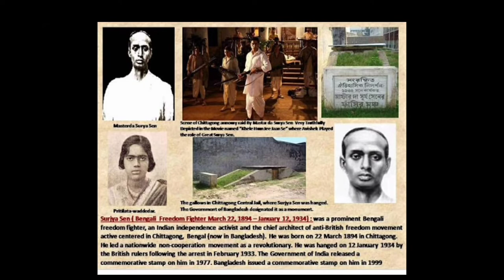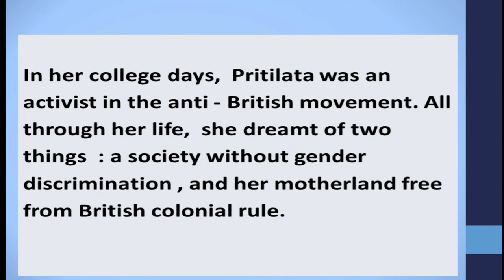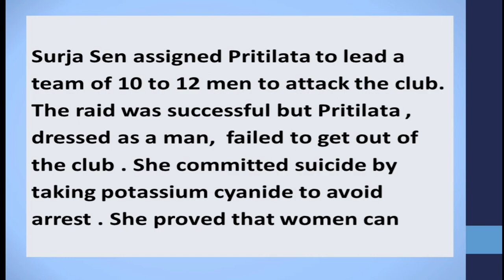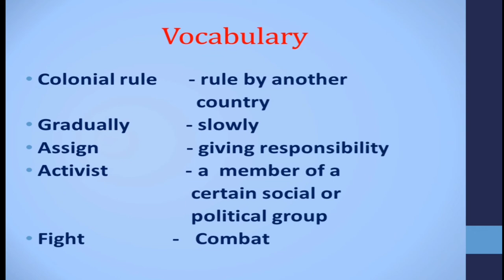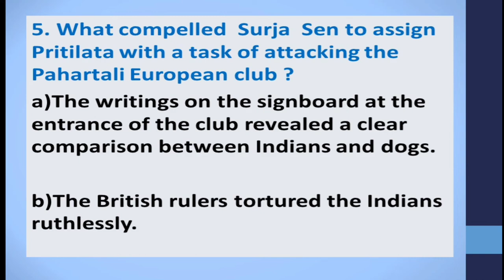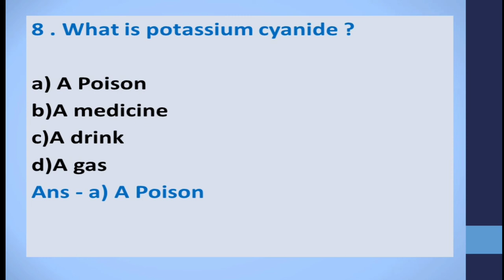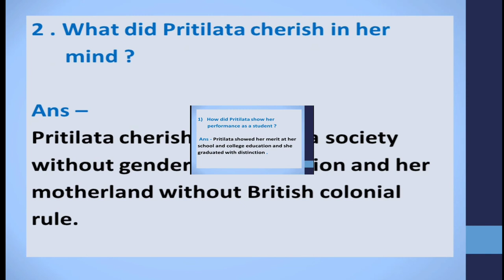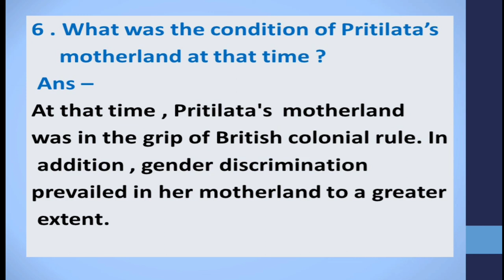Pritilata waddedar English For Today , ix, x & SSC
Pritilata waddedar English For Today ix, x & SSC@EnglishMoja @lingualacademy @sanreetienglishacademy @